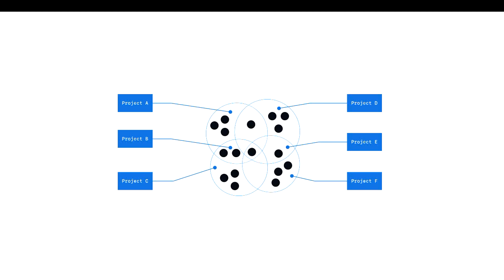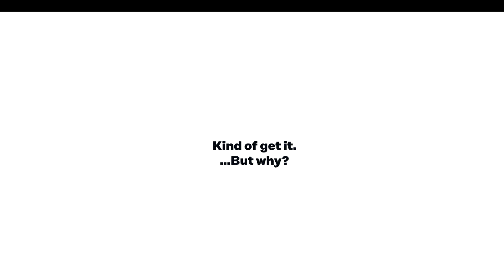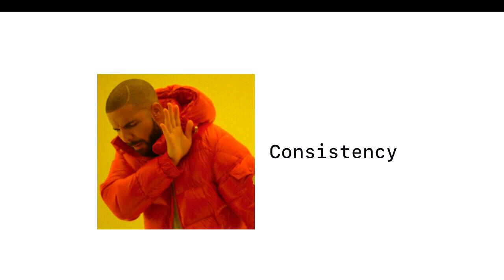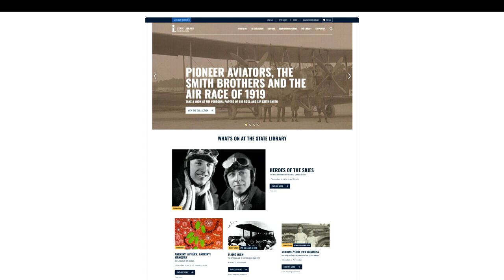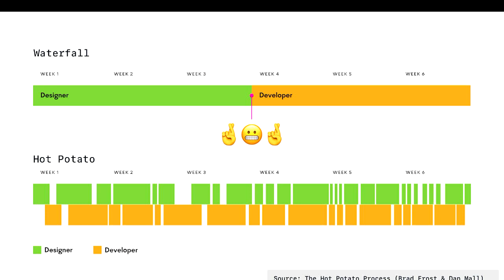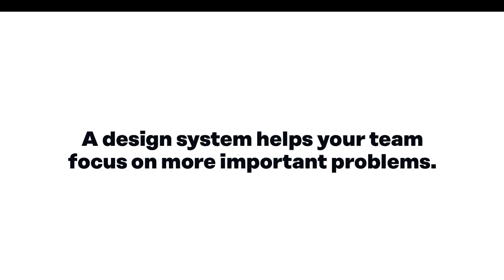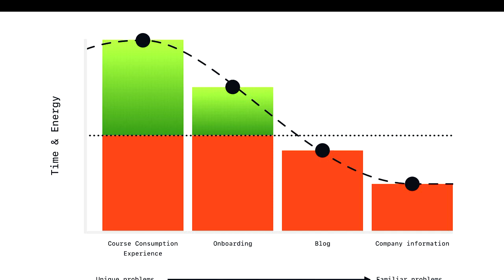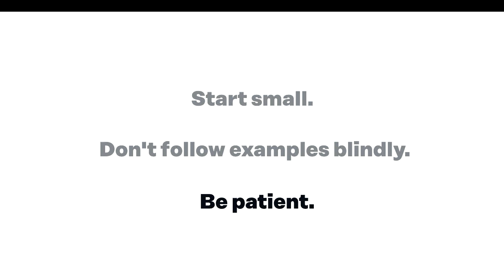Design Systems for Agencies: The benefits of creating a shared language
Richard Sison

Design systems have been a very popular topic over the past few years and for good reason. The benefits of aligning the broader team around shared principles and ways of working really are compelling.
For the design and development process in particular, Design Systems provide efficiencies to the team's workflow; a shared way of working enables diverse teams to approach problems in the same way (without adding as much design and technical debt).
And while this is a natural fit for larger product teams, what I've found as a designer within an agency, is that we share a lot of the same problems.
In this presentation I'll be speaking about Design Systems from an agency's perspective. The presentation aims to demonstrate the benefits of establishing your own design system framework and getting teams to speak the same language.
I'll be sharing my experience around the big problems we're solving with our system (along with some practical tips along the way).
This is a topic I'm particularly passionate about as I've always been agency-side have always advocated for streamlining the processes between designers and developers.

Thu Nov 28 14:00:00 2019 at Blackwood